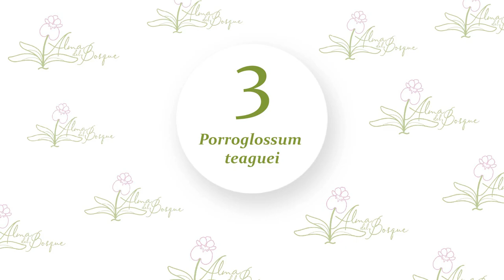Top 5 Porroglossum | Alma del Bosque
¡Hola! 😊🌱 En este video te presentamos los cinco Porroglossum más bellos y llamativos que están, en este momento, en Alma del Bosque.

¿Quieres aprender a cuidarlos? En nuestra escuela virtual tenemos una gran cantidad de cursos online. Te enseñamos todos los detalles que necesitas conocer para cultivar, desde casa, orquídeas de esta calidad.

Artista: mistrucos.